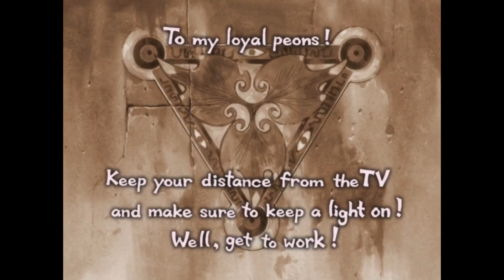Disgaea 2 PC Opening Intro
Disgaea 2 PC will be released on Steam January 30th, 2017.

It is my intent to do a playthrough of it, which will be interesting because no one in the history of gaming has ever done an LP of any NIS game, ever, which means I get to be the first.